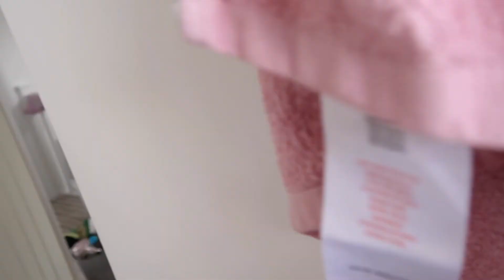MY FINAL DAYS AT HOME | Moving Vlog 1 | Rosie Brooke ✨